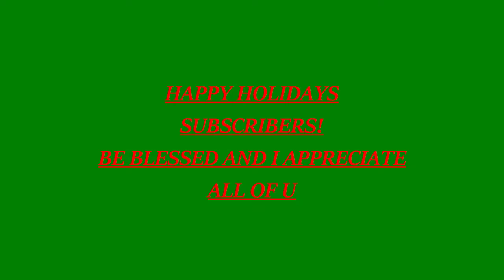CHRISTMAS 2021 / BLACK FAMILY CHRISTMAS VLOG 2021 / DAY IN THE LIFE 2021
CHRISTMAS 2021 / BLACK FAMILY VLOGS 2021 / DAY IN THE LIFE